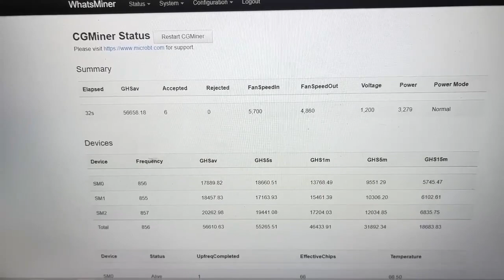M21s 56T Btc Miner MicroBT Whatsminer 3360W Sha256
The board is an Ethernet interface, TF card slot, IP button, reset button, and status indicator on the control. But the most impressive is the fact that the MAC address is attached to the Control Board for convenience when looking for the device's IP address.